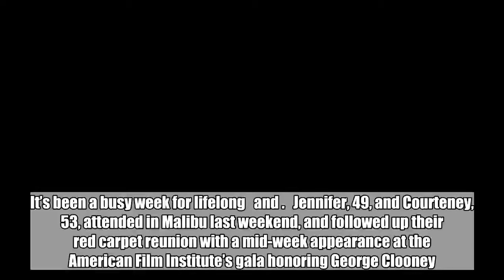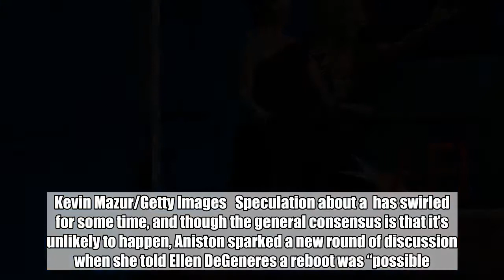Jennifer Aniston and Courteney Cox Gave Us the Glamorous Friends Reunion We Needed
It’s been a busy week for lifelong   and .   Jennifer, 49, and Courteney, 53, attended in Malibu last weekend, and followed up their red carpet reunion with a mid-week appearance at the American Film Institute’s gala honoring George Clooney.   The duo coordinated in elegant LBDs—Cox in a ruffled one-shoulder , and Aniston in a  Haute Couture column gown with an asymmetrical neckline (no  in sight).   Steve Granitz/Getty Images   Cox and Aniston also spoke during the ceremony, delivering a speech about one-time  guest star and pal Clooney.   Kevin Mazur/Getty Images   Speculation about a  has swirled for some time, and though the general consensus is that it’s unlikely to happen, Aniston sparked a new round of discussion when she told Ellen DeGeneres a reboot was “possible.”“Anything is a possibility, Ellen. Anything,” she told the talk show host. “George Clooney got married. That’s like, anything can happen.”   Fingers crossed.